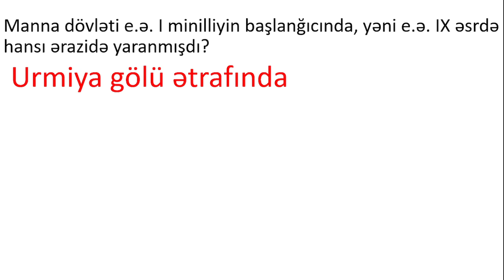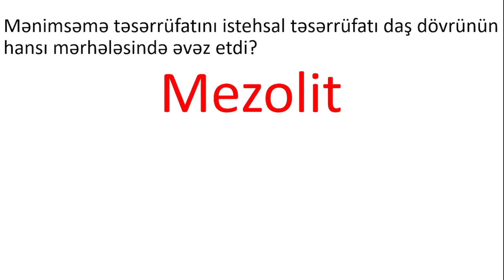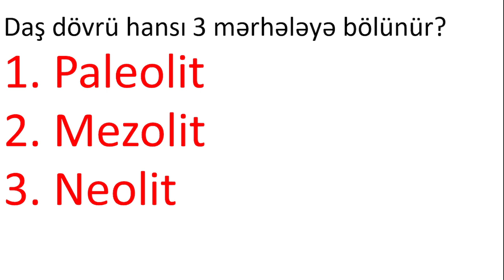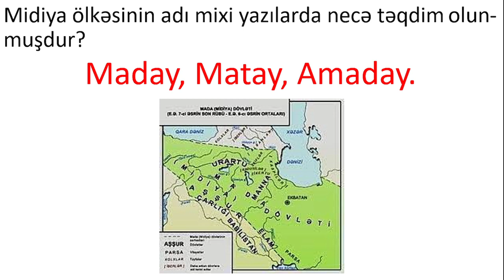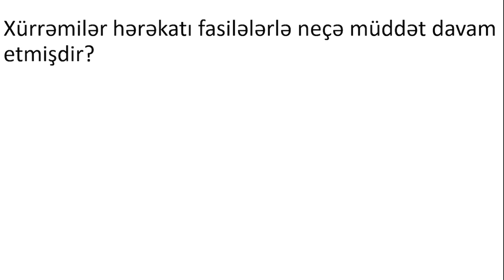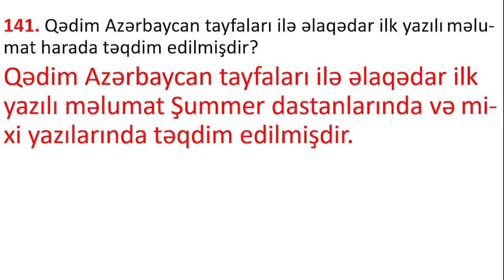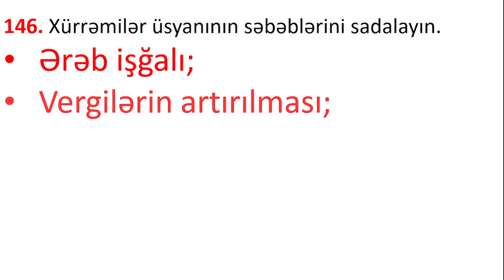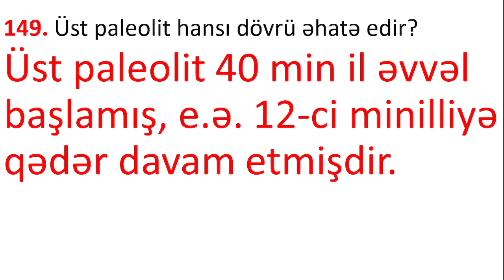Tarix (dərs 14)